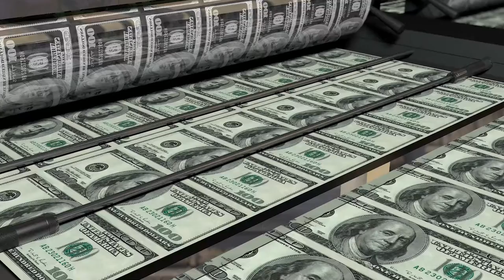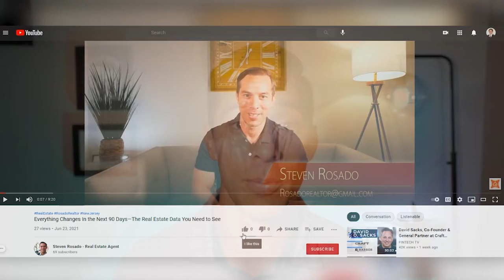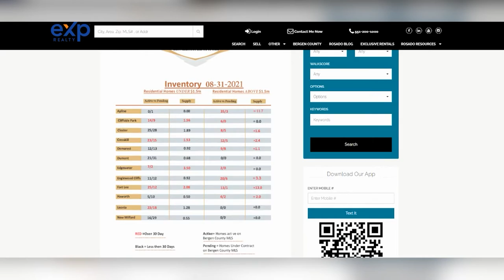The Fall Real Estate Market: My Prediction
What can you expect from our market as we head into the fall? Today I want to answer that question and share what you can expect from me in the future. The record number of Americans taking vacations this year has temporarily slowed things down, but I don’t think it will last. iBuyers and inflation will also have a big impact on our market.

Looking to sell your Hudson County home?

Steven Rosado
eXp Realty | The DeVoe Group